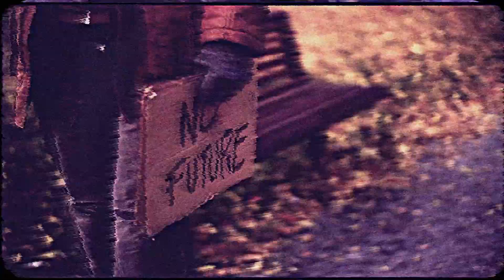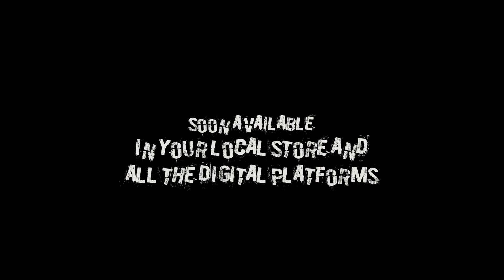'Prescindibles' The New album by Larva TEASER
The new album  :)